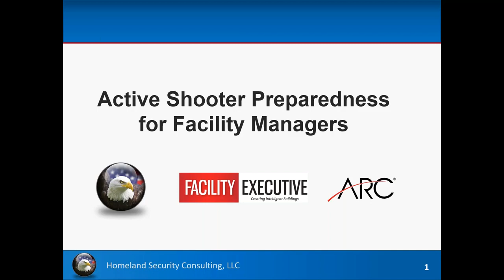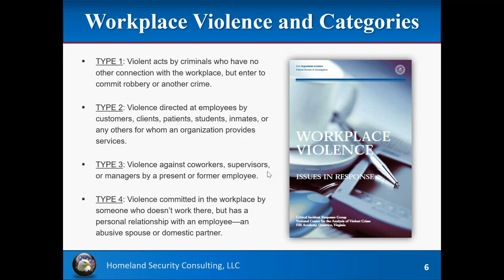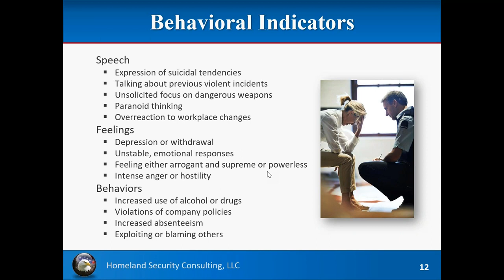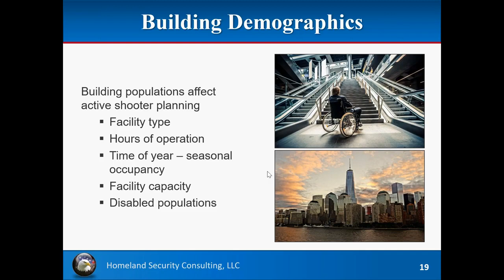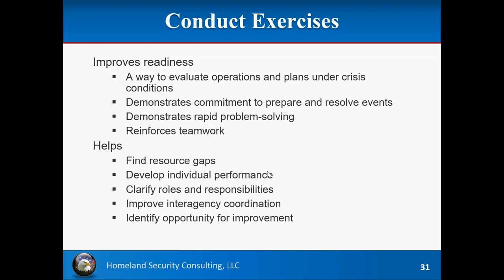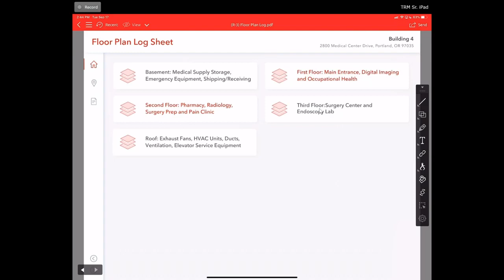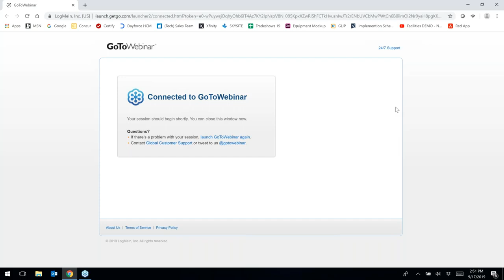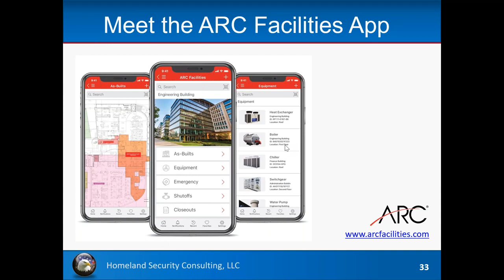Active Shooter Preparedness for Facility Managers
Prevention, protection, mitigation, response, and recovery... each phase is crucial to emergency preparedness for extreme violence events at your facilities. Facility management and their teams have an important role in every phase of preparedness.

What should you be doing to prepare prior to an incident?

What actions should your team take during an incident?

What does preparedness “look like” for your facility?In this free webinar presented by Dave Hunt, an international expert in the field of active assailant emergency response, attendees will learn:
• Principles of prevention, protection, mitigation, response, and recovery related to facility management’s role in an active assailant situation.